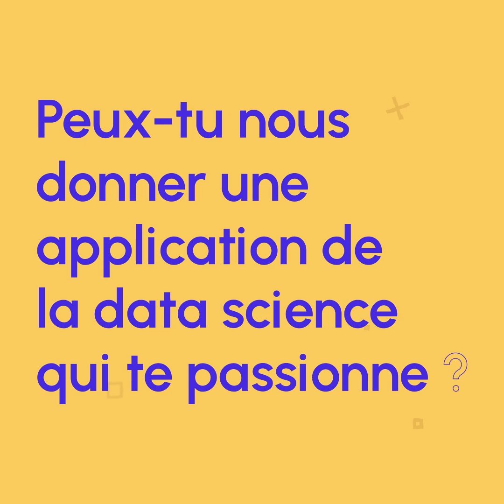DataScientest.com & École Polytechnique : Un partenariat d'𝐗ception !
💻 Afin de complémenter leur formation et dans l'optique de devenir les leaders de demain, les élèves de la XProjets - Junior-Entreprise de l'École Polytechnique l'opportunité de se former sur Python, au MachineLearning, ainsi qu'au DeepLearning.

Voici leur retour sur l'expérience !